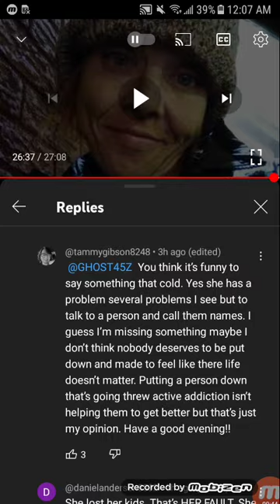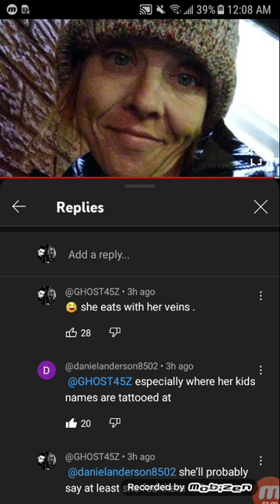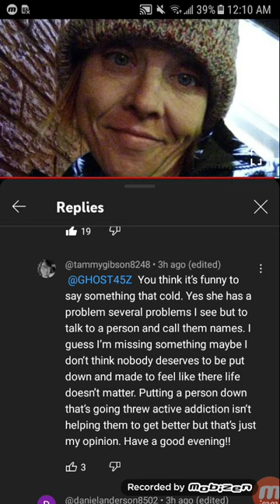you all are ignorant to maddie